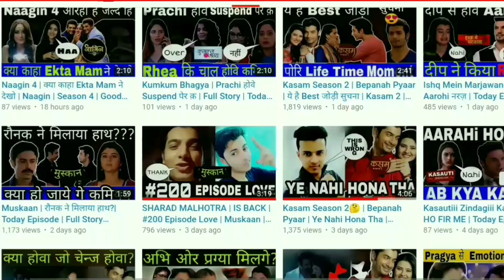Khuda Aur Mohabbat Season 4 Coming Soon Release Date In 2022 (Feroze Khan)